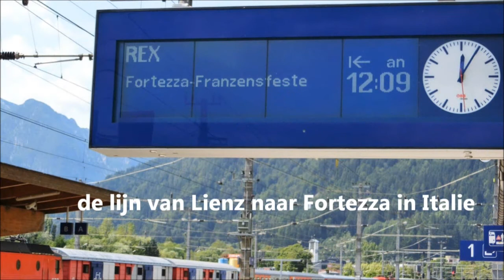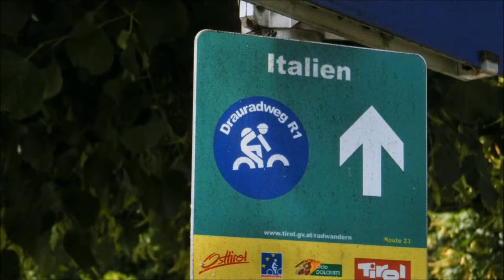Tussen de rails 2016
Stoom , stroom en diesel .Foto`s en videofragmenten die ik maakte in binnen -en buitenland